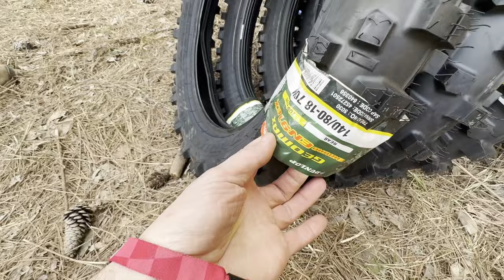Does racing ever go as planned? 3SRTV Vlog from the 2024 Big Buck GNCC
Combining the first Ride & first Race of the season always produces interesting results.. Or lack there of...    Enjoy The Ride, Jared

Amazon Storefront:

Buying Beta Parts 🛠? Choose "3 Seas Recreation" as your dealer upon checkout!